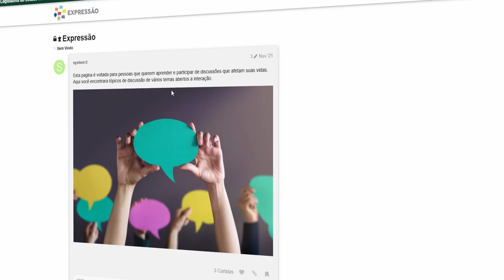E-Democracia: como participar de uma Audiência Pública pela internet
Acesse o E-Democracia da ALESC pelo link